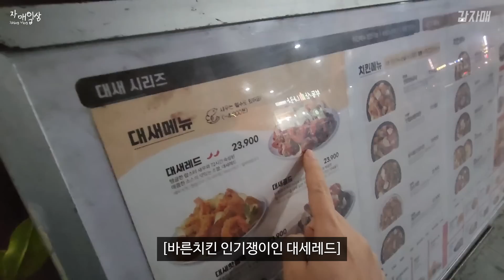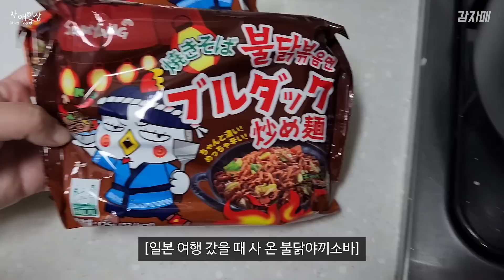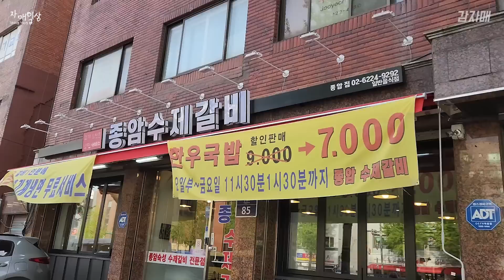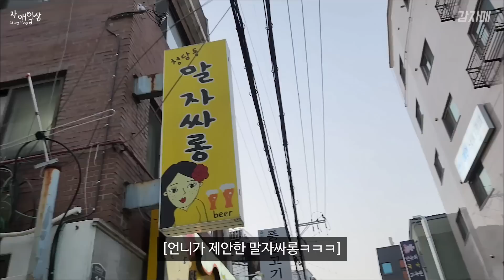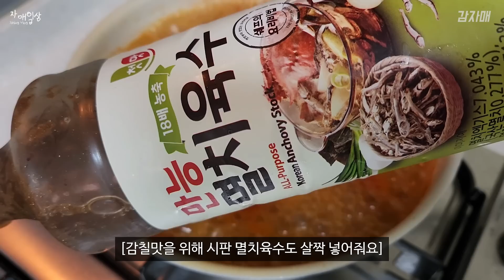먹방 브이로그 | 꿀조합 먹방😋 불닭야끼소바+타코야끼 갱시기죽 미나리삼겹살+젓갈비빔밥 돼지갈비+냉면 얼큰소고기뭇국 바른치킨 고소치킨 치즈스틱 Mukbang VLOG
안녕하세요오 당나귀님들!
저희가 업로드 일요일로 바뀌었는데
실시간에서도 그렇고 DM으로도
평일이 더 좋다고 하시는 분들이 많으셔서
알감이랑 고민끝에 다시 수요일 고정업로드로
하려고 합니다 오랫동안 수요일 업로드를
해와서 그런지 저희도 적응이 잘 안되지만
보시는분들의 의견이 제일 중요한 부분이니
수렴하여 수요일 업로드 그대로 진행하겠습니다
일요일건 수요일이건 다 좋다고 해주시는
당나귀님들 저희 위해 이런저런 의견 주시는
분들 모두모두 감사합니다!🙂
5월부터 수요일 6시로 업로드 하겠습니다
오늘도 저희보러 와주셔서 감사합니다🫶🏻

🎬타임라인
00:13 대패삼겹+비빔밥
08:26 장보러 갔다가 다른길로 샘
10:02 갑자기 바른치킨
17:40 타코야끼 만들기
21:53 불닭야끼소바+타코야끼
26:36 야끼소바 해장
29:00 한 잔하러 가는 길
35:34 2차
36:54 갱시기죽 해장

🎈정보
맵지만 비빔젓갈